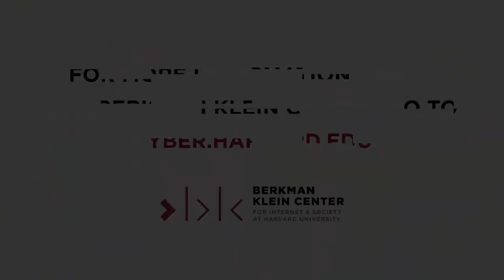Hindsight is 2020: Learning From our Past to Build a Better Future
We are still in the early days of the Internet, but there is a growing sense that it's creating more problems than it’s solving. This wasn’t always the case. There was a time when we shared an overriding optimism in the Internet's capacity to make the world a better place.

Creator platforms and social media platforms saw us migrate our social lives to the Internet. While allowing us to share and interact with people we never could have before, it also fragmented our experiences and relationships. There's an endless list of unintended consequences.

Today's platforms were inspired by the many that preceded them — but along the way, we started to go astray. How can we make sense of where we are today? What can we understand about the decisions that were made and the structures we had in place? And, most importantly, how can the builders of new platforms that also intend to "bring the world closer together", "give everyone the power to create" or "organize the world's information" do it better?

Caterina Fake, founder of Flickr, David Bohnett, founder of Geocities, and Nancy Baym, Sr. Principal Research Manager, Microsoft Research, reflect on the current state of creator platforms and social media as part of a long lineage and series of decisions that have made the Internet what it is today and discuss what today's builders should consider in the next iteration of the web. This conversation is moderated by BKC fellow Jad Esber.